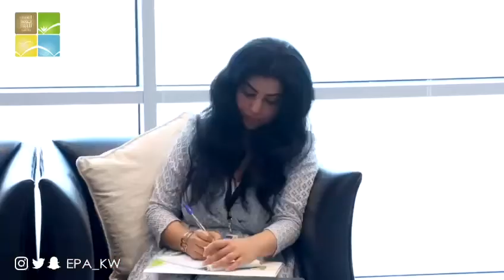استقبال الملحق التجاري لسفارة الولايات المتحدة الأميركية لدولة الكويت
سعادة الشيخ/ عبدالله الاحمد الحمود الصباح مدير عام  الهيئة العامة للبيئة ورئيس مجلس الادارة استقبل الملحق التجاري لسفارة الولايات المتحدة الاميركية لدولة الكويت، وذلك للاطلاع على اللواح البيئية ودور الهيئة في مجال انبعاثات المركبات والنظرة المستقبلية للسيارات الكهربائية في دولة الكويت.